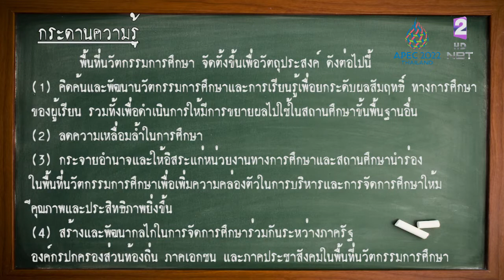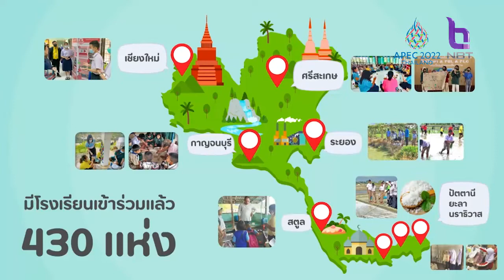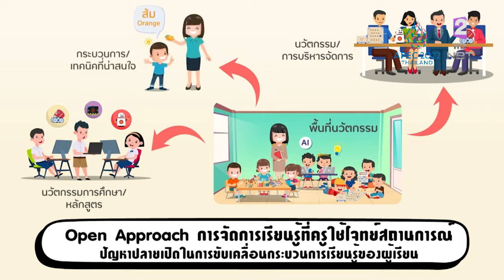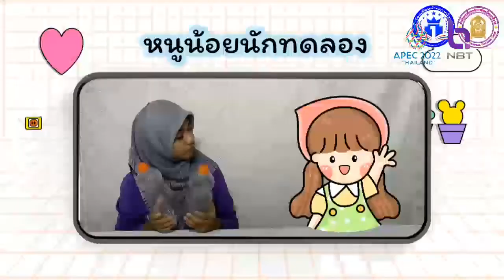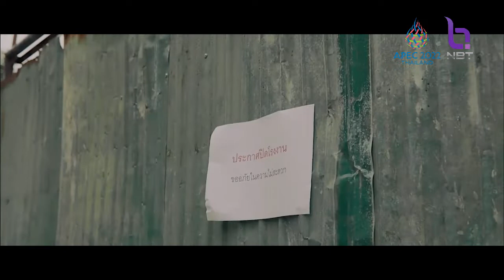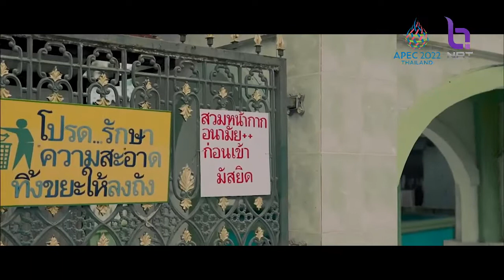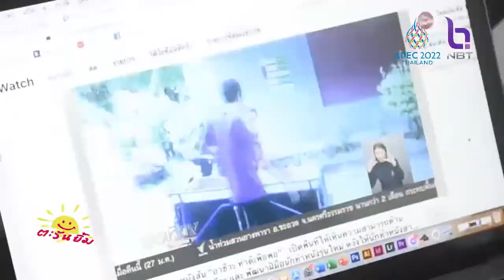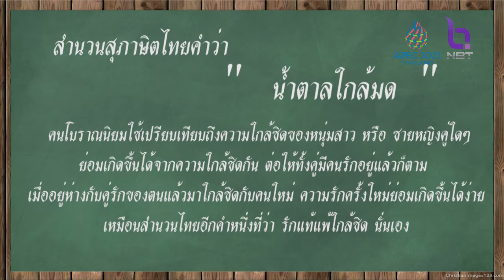ตะวันยิ้ม 11 ธ.ค. 64